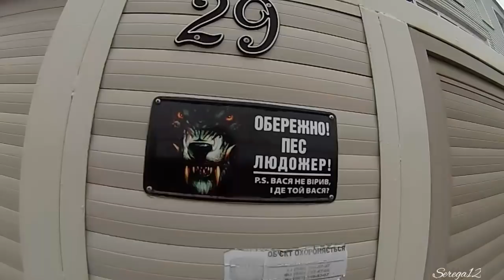Весенняя ловля бычка.Снасти, наживка,места ловли.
некоторые из вас ждали новых роликов с моря и вот он.Поймал немного бычка.В конце решил рассказать про мой канал и какие дальнейшие планы.